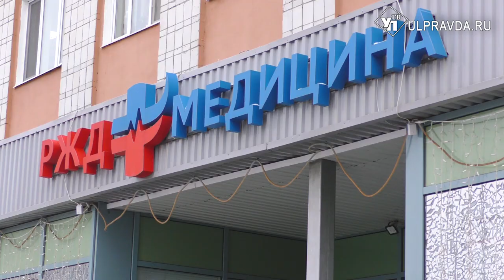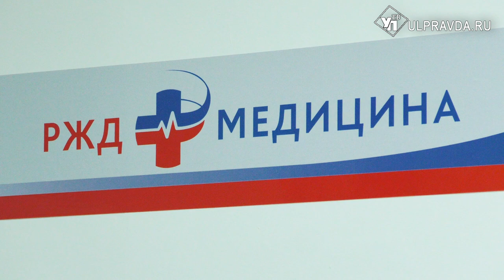Медработникам частных клиник Ульяновской области повысят заработную плату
По поручению главы региона Алексея Русских в Ульяновской области планируется довести средний уровень оплаты труда до средних показателей по Российской Федерации. Первыми включились в этот процесс учреждения здравоохранения.